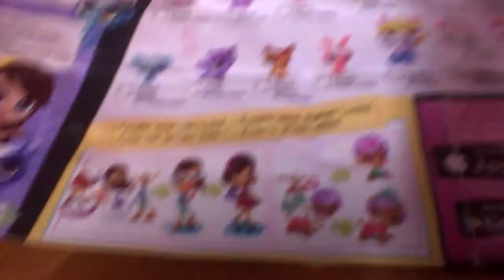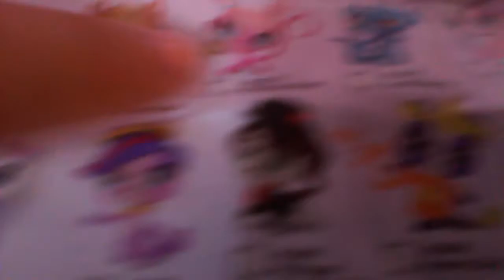Ko ima ove lpse